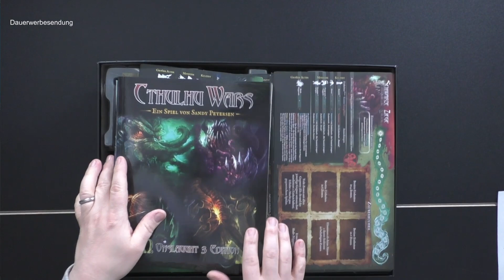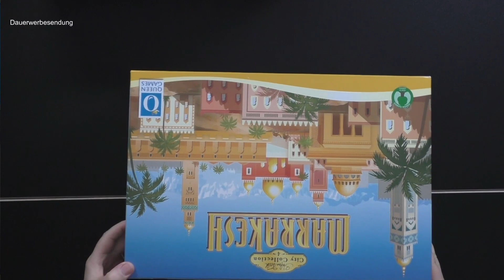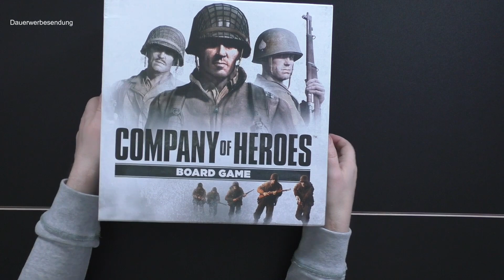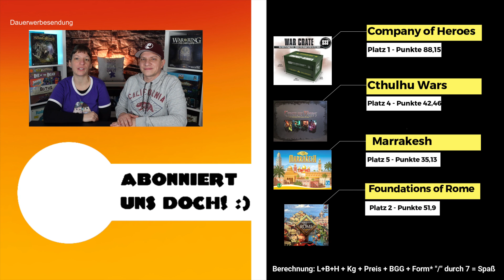Regalkiller - Brettspiele, die dein Regal sprengen - Folge 3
Auch im dritten Teil dieser besonderen Reihe, stellen wir euch wieder 3 Spiele vor die euch und euer Regal zur Verzweiflung bringen.

00:00 Begrüßung
01:20 Killer 1
2:45 Gewicht
2:57 Abmessung
5:05 Im Regal
5:19 Preis
5:44 Bgg Wertung
6:30 Killer 2
7:49  Gewicht
8:18 Abmessung
10:21 im Regal
10:40  Preis
11:10 Bgg Wertung
12:00 Killer 3
13:40 Gewicht
14:00 Abmessung
16:40 Im Regal
17:10 Preis
17:55 Bgg Wertung
18:29 Top 3

Lust auf die Dinos-Kappen, Shirts, Hoodies, Teddies und mehr?